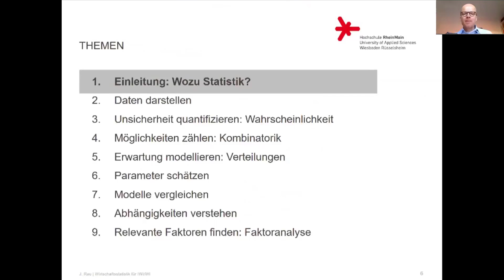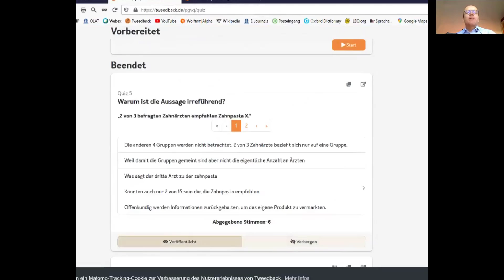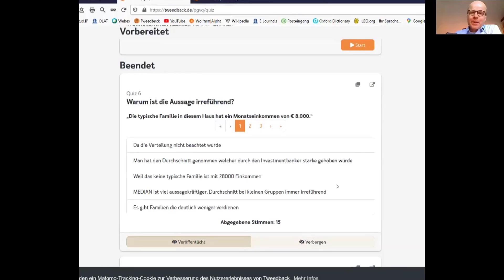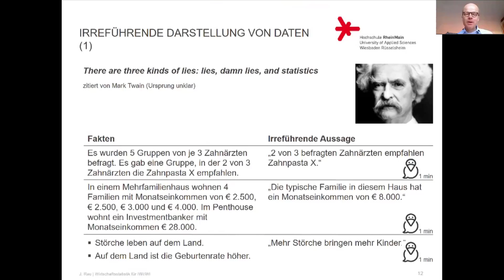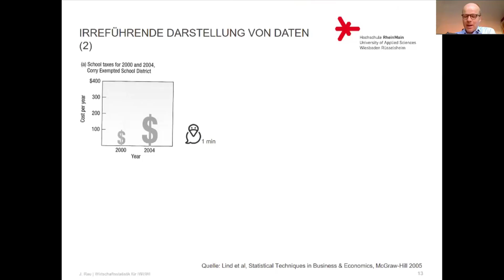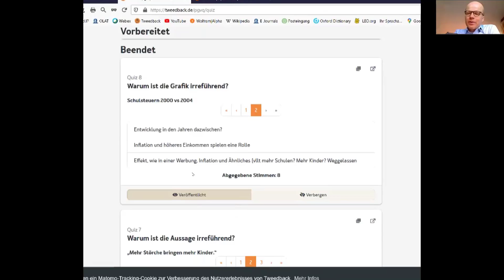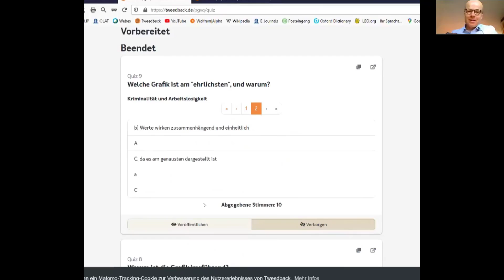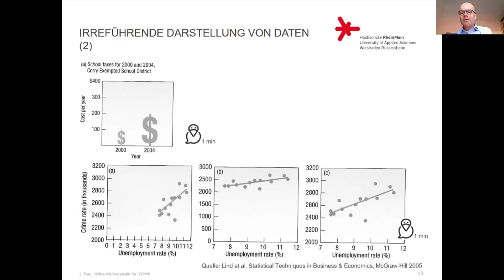03.Irreführende Darstellung von Daten